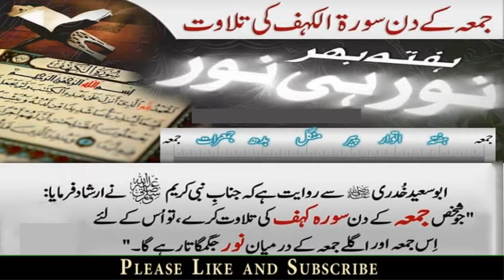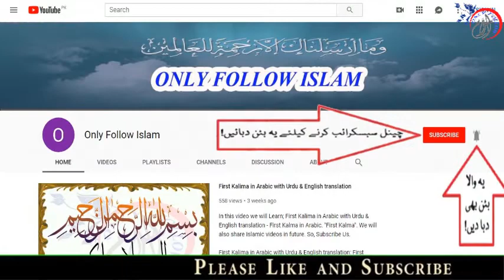Hakim Sharief Hadees no || 3392 || المستدرك على الصحيحين للحاكم حدیث نمبر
1 - || " Muslims Tubes " ||

2 - || " Aao Quran Seekhain or Sikhaye " ||